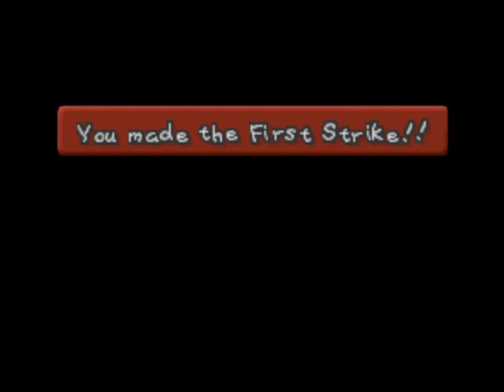Paper Mario - episódio 49 - GeneralJ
Paper Mario, jogo de Nintendo 64, vídeo feito por GeneralJ do canal EliteClassicos. Abaixo algumas palavras do nosso Let's Player:

Tarararara